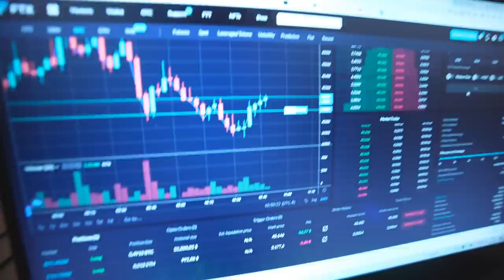Manchmal is man einfach nur full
ok

zu Alexa: Alexa_Breit